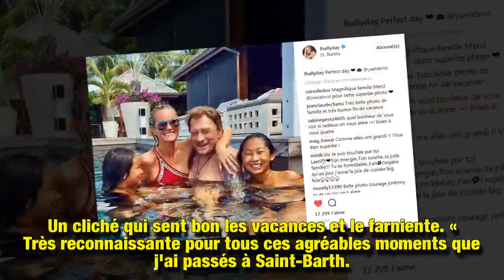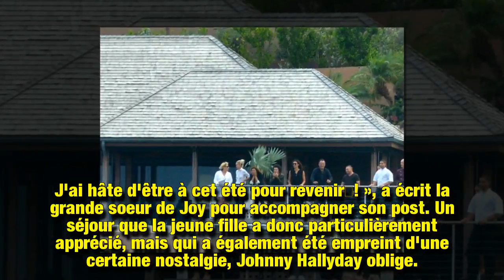Jade Hallyday : à Saint-Barthélémy, son père lui manque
Jade Hallyday est récemment retournée sur l'île qui lui rappelle tant son père, Saint-Barthélémy. Sans surprise, l'idole des jeunes lui manque lorsqu'elle passe du bon temps sur les plages de l'archipel…